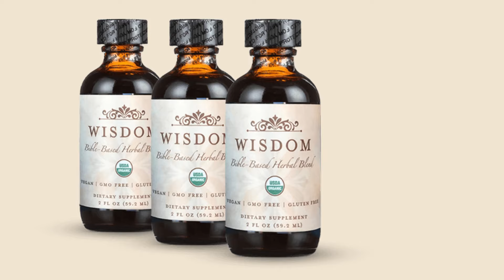WISDOM NUTRITION SUPPLEMENT - Wisdom Bible Based Herbal Blend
What's the Wisdom Nutrition Supplement? Does Wisdom Nutrition really work?

Wisdom Nutrition's a supplement designed to transform energy levels and revitalize overall health.  And how does Wisdom Nutrition work? It promises to reduce inflammation, helping to reduce joint pain, regulate stress hormones, giving more serenity, revitalize the skin, reducing wrinkles and age spots.

Wisdom Nutrition also promises to regulate blood sugar levels, detoxify the body by acting to support the liver, strengthen the immune system by protecting the body from viruses and bacteria, help regulate weight by decreasing cravings and burning fat, help antioxidant activity in the body, and support muscle and bone health.

Wisdom Nutrition can be used in 3 different ways. You can put 1 to 2 droppers on your tongue at any time during the day. Or you can add it to salads, smoothies, or teas. Or you can even apply it to your skin before bed.

What are the ingredients in Wisdom Nutrition?

The Wisdom Nutrition's differential for acting this way in the body are the ingredients that are used in its composition. Wisdom Nutrition is the world's first all-natural Bible-based herbal supplement.
It includes 8 Bible Herbs , all backed by decades of research and numerous high-quality, peer-reviewed scientific studies.

✔ Turmeric,
✔ Anise,
✔ Cinnamon,
✔ Hyssop,
✔ Frankincense,
✔ Myrrh,
✔ Tulsi,
✔ Milk Thistle

Does Wisdom Nutrition have a guarantee?

The manufacturer of Wisdom Nutrition gives a 6 month guarantee, so if you don't like it or don't get any results, just go to the website and ask for a refund, they will refund your money no questions asked.

Does it have any discount when you buy Wisdom Nutrition?

The manufacturer is giving discounts on the purchase of 3 or 6 bottles.